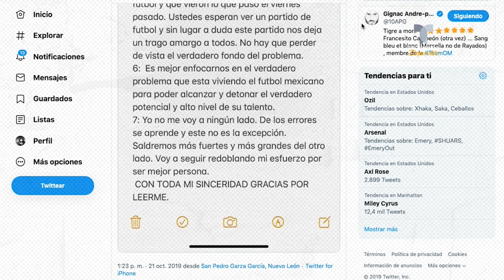Gignac rompe el silencio y asegura que nunca quiso anotarle a Veracruz | Telemundo Deportes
El delantero francés se confesó sobre el gol que anotó en el puerto, después de las duras críticas que aparecieron para el equipo de Tigres.